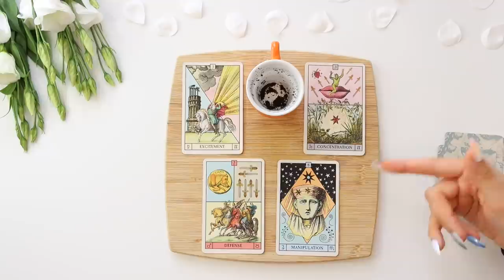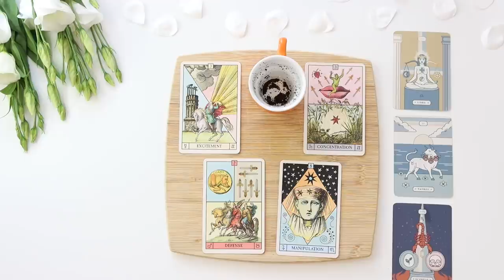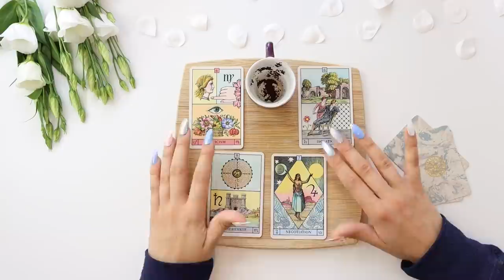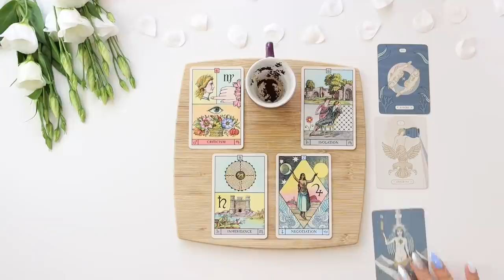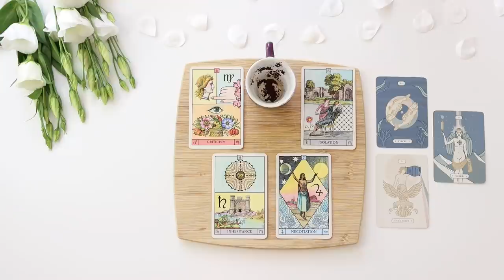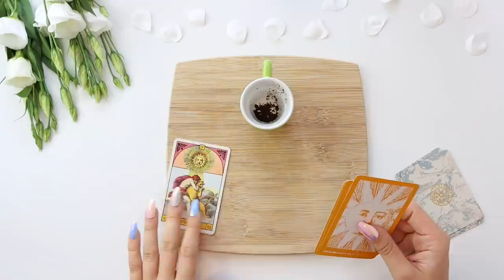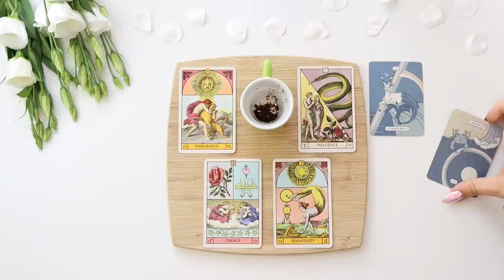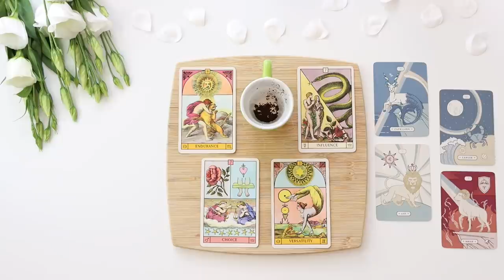💖☕️ PICK A CARD ☕️💖 | Your NEXT RELATIONSHIP - PSYCHIC READS YOUR TEA LEAVES 🔮☕️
Hello everyone! Thank you so much for your continuous support! If you're interested in a private reading, all the information is down below! Your Next Relationship Reading!

PICK A GROUP:
GROUP 1 - 0:27
GROUP 2 - 8:32
GROUP 3 - 18:13

- 20 - 25 Minutes

- 20 - 25 Minutes

1. How they feel about you
2. What they are going through
3. Your current relationship
4. Your future relationship.
5. Advice.

- 1 Hour and 15 Minutes